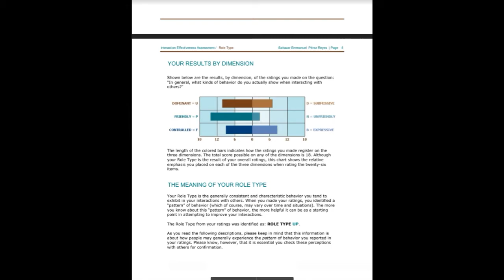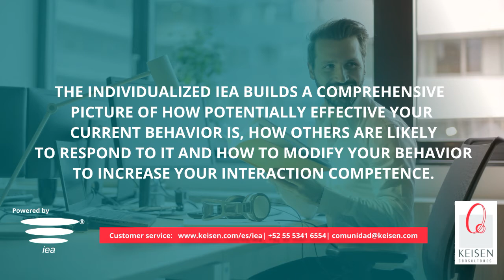002 - IEA - Interaction Effectiveness Assessment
¿What is the IEA?
The Interaction Effectiveness Assessment® (iea) is a powerful and valid self-assessment based on your answers to a twenty-six item questionnaire. You are asked to respond to the question: "In general, what behavior do you actually show when interacting with others?

The interpretive report returned to you may have up to three sections. Each includes suggestions on what behaviors you might want to modify, and how potentially to improve the quality, satisfaction, and productivity of your interactions with others.

The Role Type. Your Role Type is the generally consistent and characteristic behavior you tend to exhibit in your interactions with others. Knowing more about the roles you are likely to take in your interactions helps to understand and improve the impact your behavior has on others.
The Interaction Pattern analysis displays the pattern of your behavior in nine critical areas of social interaction. The shape of your own pattern is, in many ways, an indication of how flexible and adaptable you are in adjusting your behavior to fit various situations
The Effectiveness Profile details your actual responses to the twenty-six item questionnaire and compares your results to an effective range for each behavior. The analysis includes behaviors that you might currently show too often, or not often enough, with hints on how to modify.
Your individualized iea builds a comprehensive picture of how potentially effective your current behavior is, how others are likely to respond to your behaviors. Each report is accompanied by an extensive workbook to help you better understand your feedback and help you formulate a specific development plan to which you can commit.